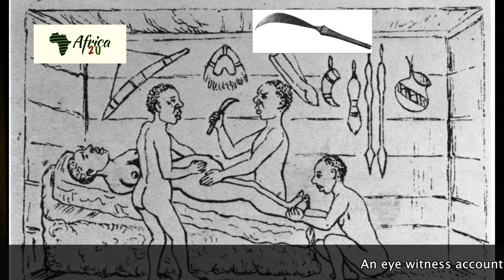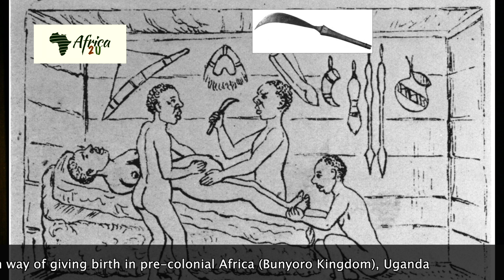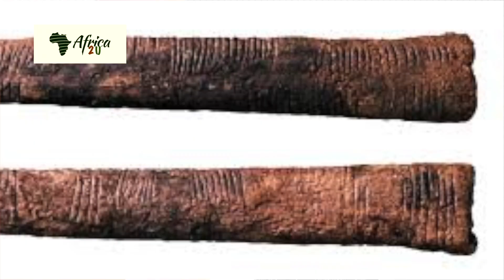Africa 2U - History of Science and Technology in Africa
The episode highlights the history of science and technology in Africa, specifically components of indigenous  practices in healthcare and mathematics.